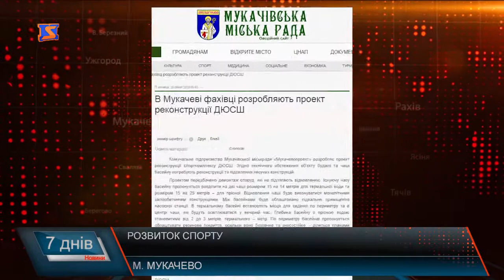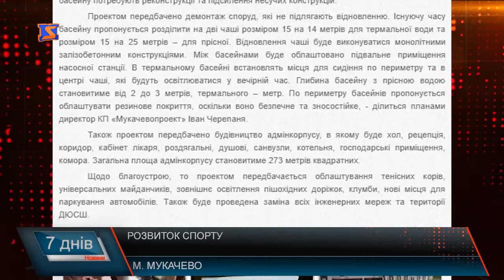Спорт – це сила?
Спорт в Мукачеві взимку,та й загалом, продовжує дивувати своїм існуванням, адже місцева влада роками не звертає увагу на фізкультурний розвиток громади. В населеному пункті, який часто називають містом номер один, залишився один комунальний стадіон, та й той не в кращому стані. Батьки,зацікавлені в тому,щоб дитина спортивно розвивалася змушені віддавати чад на платні секції. Натомість в інших закарпатських містах,які не претендують на статусність, активно працюють над розбудовою спортивної інфраструктури та звертають увагу на потреби громадян у фізичному вихованні.